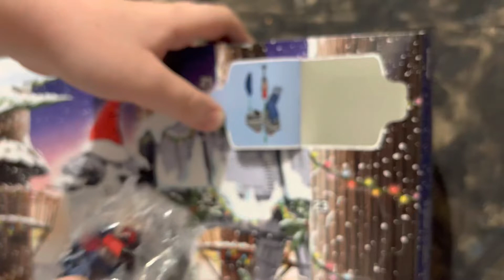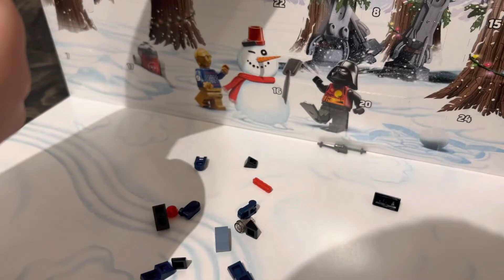Takiej budowli Jeszce nie widziałeś! Kalendarz Adwentowy Lego Star Wars 75340. 3/24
Heloł ludziska subujcie i łapkujcie. Dzisiaj otwieramy kalendarz adwentowy Lego Star wata. To jest nowa seria która będzie pójświać się przez 24 dni grudnia.

❤️Zostawcie suba❤️